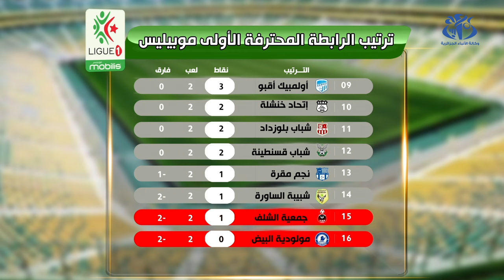الجزائر - برنامج الجولة الثالثة من البطولة المحترفة الاولى موبيليس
الجزائر (واج)- تجدون برنامج الجولة الثالة من البطولة المحترفة الاولى موبيليس بالاضافة الى الترتيب النهائي بعد الجولة الثانية